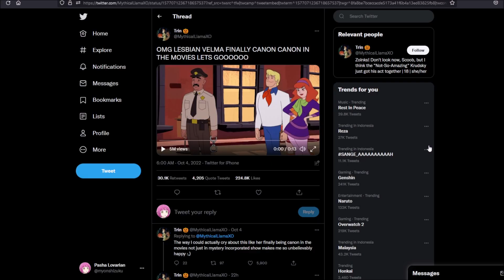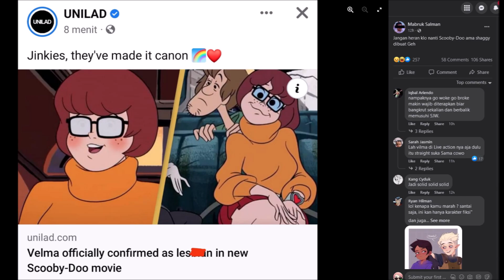WAH, SIALAN BANGET SIH INI...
NOOOOOOO...!

★ FOLLOW JUGA KAMI DI SOSMED SEBELAH ★